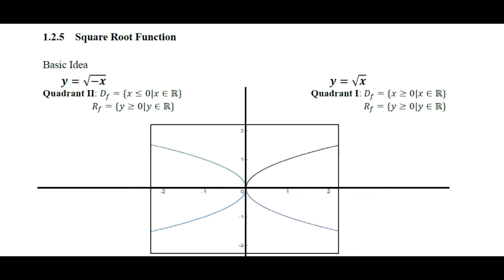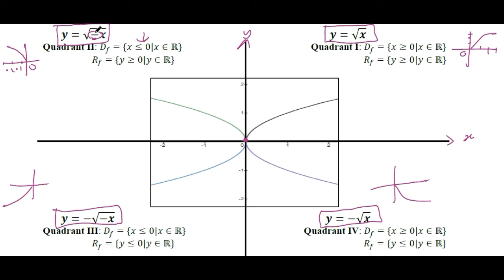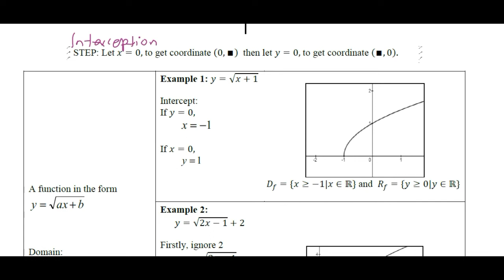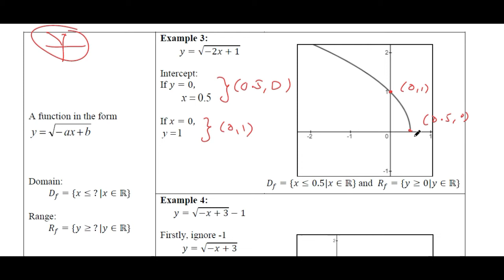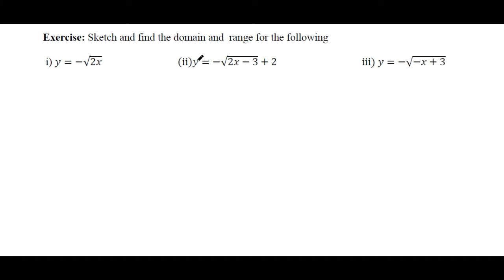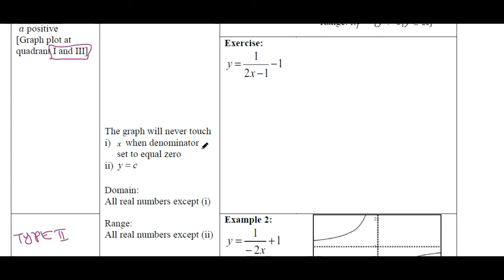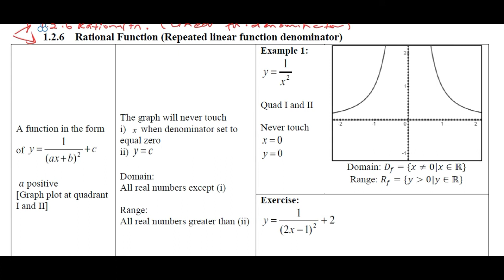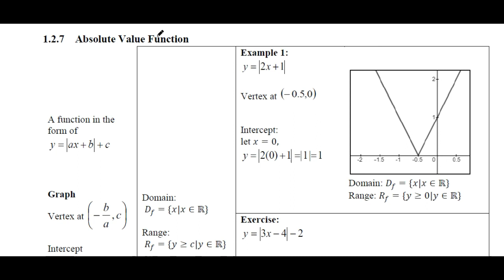FUNCTIONS PART 3 (Graph: square root, rational (linear + repeated denominator) and absolute)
Page 12 to 16 only.

Pembetulan pada minute 0:23:40 muka surat 13
Jawapan untuk i) Domain ialah x greater than and equal to zero, Range ialah y less than and equal to zero.

Minute 1:04:20. so titik ini anda boleh tandakan dan plotkan ia.